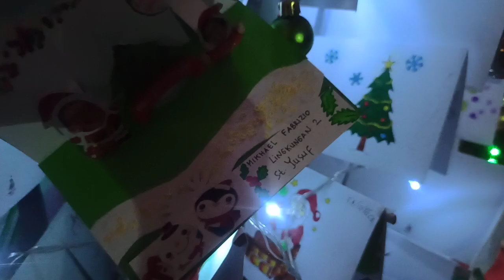Pohon Kartu Natal